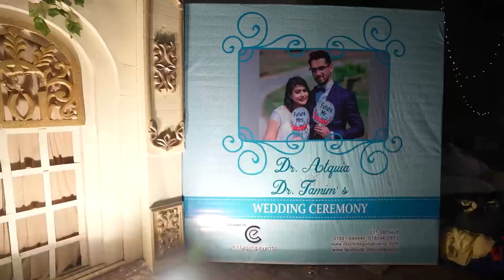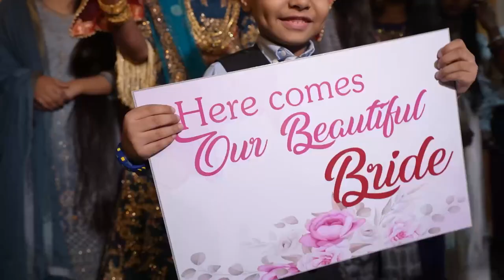Dr. Quia and Dr. Tamim Grand Wedding Full Video || Bangladeshi wedding || Aymim's Loveventure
Location: Institute of Engineers, Chattogram
Cinematography: Artland

Original song composition and lyrics: “Ae Re Sakhi” are by Hazrat Amir Khusro

All Rights to Artland, Namita Choudhary, Pehchan music and Hazrat Amir Khusro.